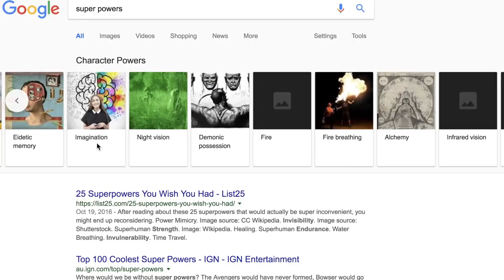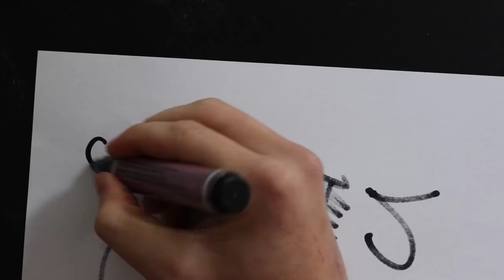90 SECOND D&AD NEW BLOOD ACADEMY APPLICATION - JAXULLIVAN